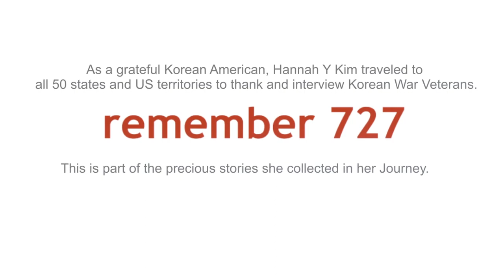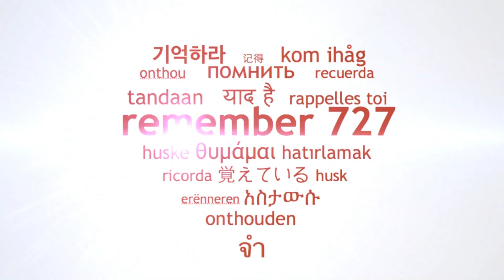Honoring Korean War Veterans - 8/20 SAN JUAN, PUERTO RICO NATIONAL CEMETERY (3)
As a grateful Korean American, Hannah Y Kim traveled to all 50 states and US territories to thank and interview Korean War Veterans. This is part of the live videos recorded in her Journey.